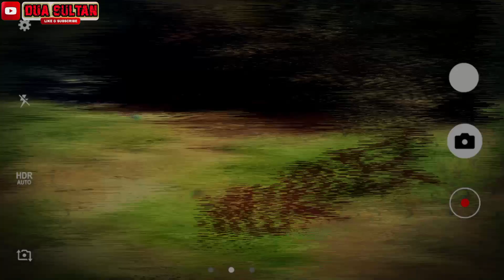PENARIKAN PUSAKA MAKAM PANJANG DESA CIPENJO SEKALIGUS MENGUPAS SEJARAH MAKAM TERSEBUT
eksplorasi pada kali ini mengupas sejarah tentang di ketemukan nya makam panjang